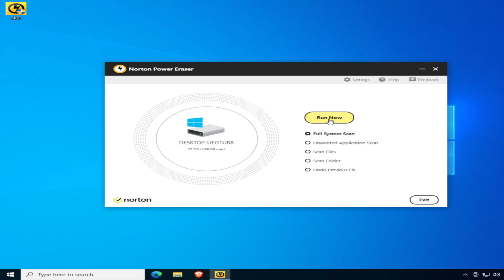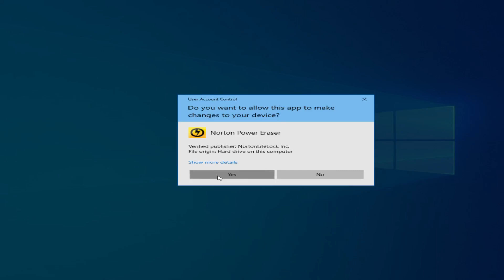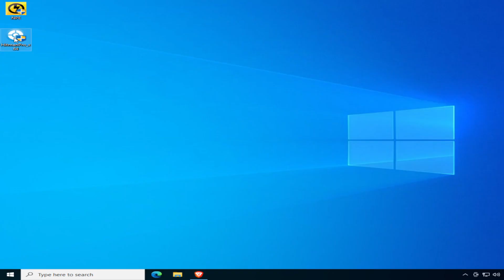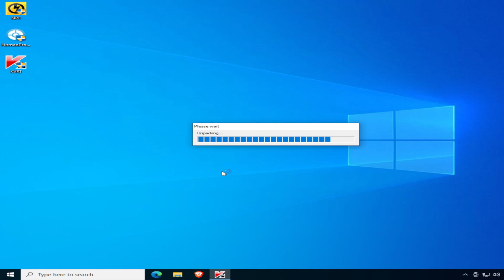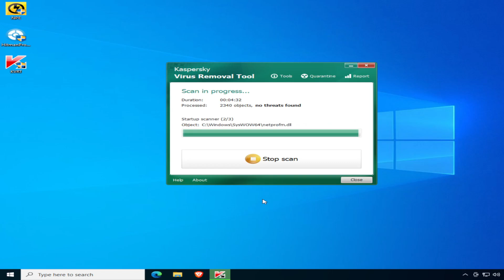Top 3 Free Malware Removal Tools: Norton, HitmanPro & Kaspersky (2024 Guide)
Discover the top 3 free tools to remove viruses and malware from your computer. This comprehensive guide explores Norton Power Eraser, HitmanPro, and Kaspersky Virus Removal Tool. Learn how these powerful solutions can protect your system from various threats, including rootkits, encryptors, and keyloggers. We'll cover each tool's unique features, scanning processes, and removal techniques. Perfect for anyone looking to enhance their computer's security without breaking the bank. Don't let malware compromise your digital life - arm yourself with these essential free tools!

0:00 Intro
0:31 Norton Power Eraser
1:57 Hitman Pro
3:01 Kaspersky Virus Removal Tool